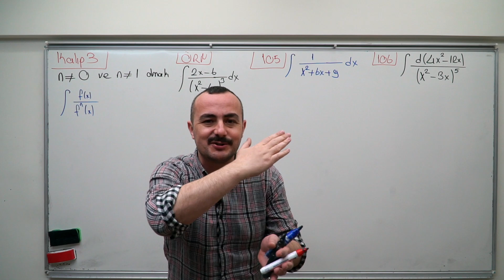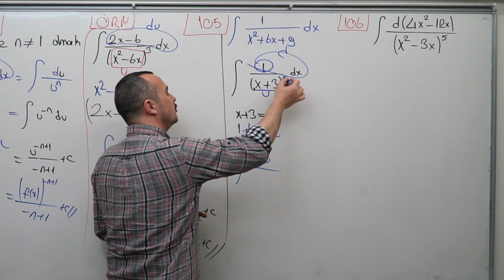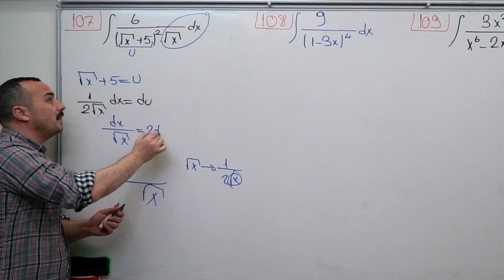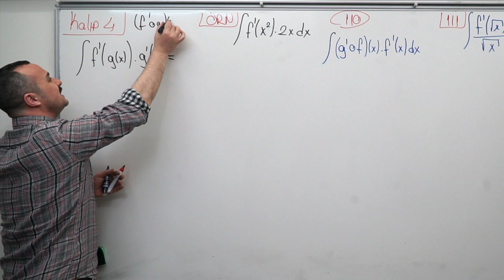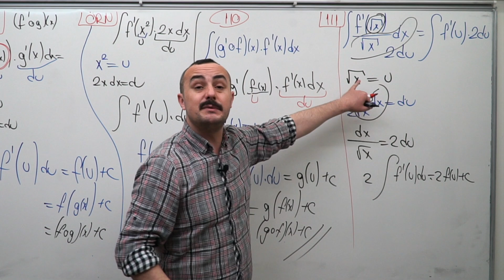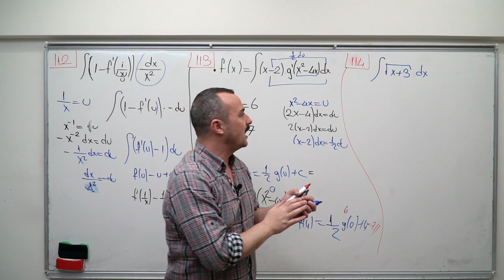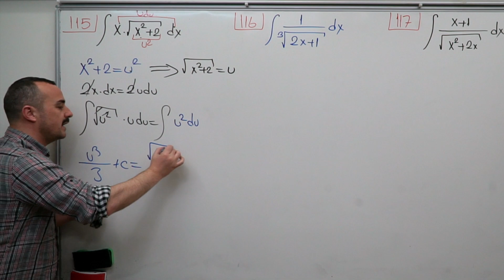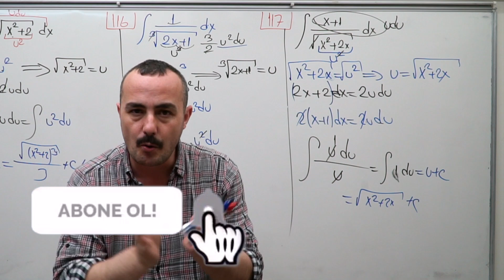İNTEGRAL 10 Konu Anlatım Serisi (DEĞİŞKEN DEĞİŞTİRME YÖNTEMİ)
değişken değiştirme yöntemi ,integralde türev uygulamaları,diferansiyel kavramı, integral konu anlatımı, integral tanımı, integral alma kuralları, değişken değiştirme yöntemi, integral soru çözümü, belirli integral,
Değerli öğrencilerim bu videoda integralde diferansiyel kavramını anlattım.

Değerli öğrencilerim bu videomda Miray Yayınları AYT Matematik soru bankamın Türev testlerini çözdüm.

PLATİN KİTAP İNTERNET SATIŞ LİNK: Miray Yayınları TYT Matematik Soru Bankası

Kitabınbaskenti
Kitapseç
Maksimum kitap
Aydın Yayınları
Miray Yayınları

biyiklimatematik
selim55